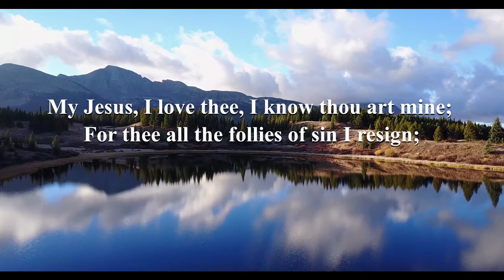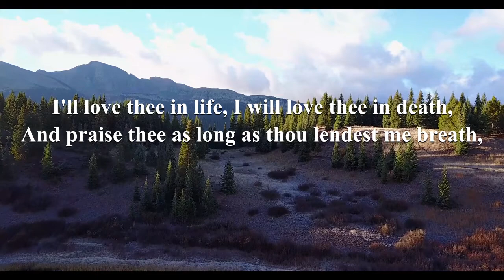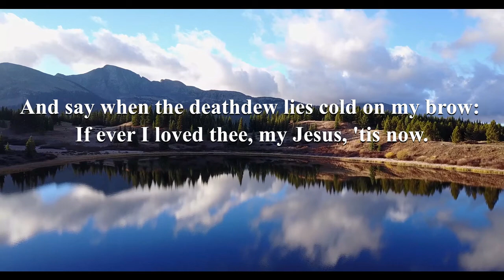My Jesus I love Thee- Moa Jamir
Words by William R Featherston and music by Adoniram J Gordon. Moa Jamir is a Director of Youth Choir and a Youth Pastor at Yimyu Baptist Church, Nagaland. We express our thanks to Mr Moa Jamir the singer and producer of the DVD for permitting us to use this song here.
This channel features several artists from India, Nagaland and South East Asia. Some of them are mentioned below:
Takatemjen, Watila Jamir, Tiala, Temjen Pongener, Moa Jamir, Gospel Singing groups from Nagaland, and Mrs Chan and her voice students from Singapore. Notable musicians who feature in this channel are Mercado (Piano), Tongdang Ozüküm, Nagaland  and many others.
This channel features also Gospel Songs, Hymns, Talks and Messages and other Songs on Socio-Political concerns that are aimed at social transformation.